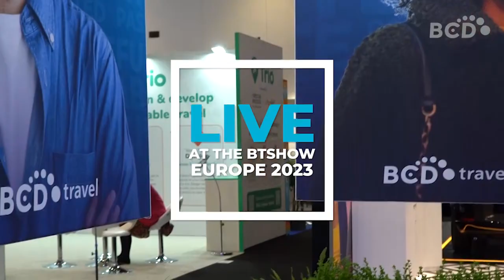BCD TV: What’s trending for corporate hotel programs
Advito hotel expert Shelley Fletcher-Bryant says travel programs may uncover savings of as much as 40% by taking advantage of restrictive rates in their hotel programs. Find out what else could lead to more savings and improved performance for today’s hotel programs. Watch her interview with BCD TV host Chad Lemon at Business Travel Show Europe, held June 28-29 at ExCel in London.